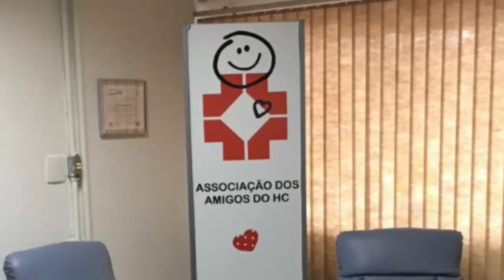Informa | Doações para o Hospital de Clínicas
O Hospital de Clínicas da UFPR recebeu equipamentos e serviços que somam cerca de R$2 milhões.